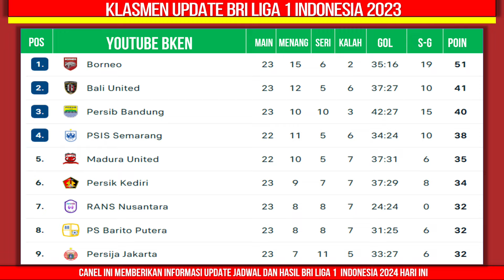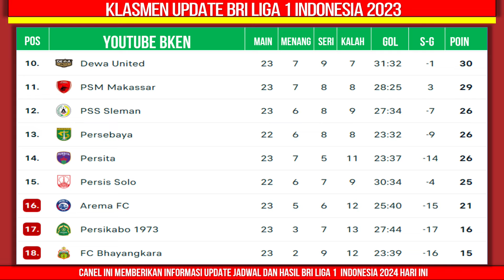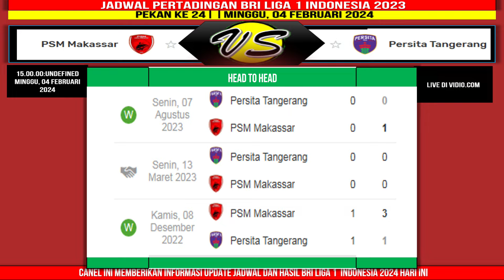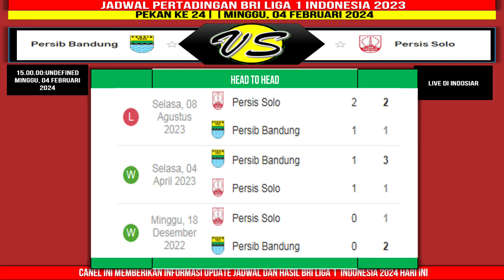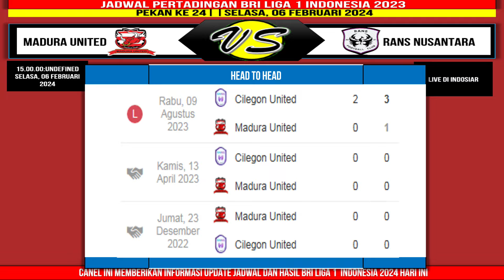Jadwal Liga 1 2023 Pekan ke 24 - Borneo FC vs Persija - Persib vs Persis - BRI Liga 1 2023 - Live In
Jadwal Liga 1 2023 Pekan ke 24 - Borneo FC vs Persija - Persib vs Persis - BRI Liga 1 2023 - Live Indosiar
Berikut jadwal liga 1 hari ini selasa 30 januari 2024:
persebaya vs psis
persis solo vs madura united
HEAD TO HEAD & statistik lengkap